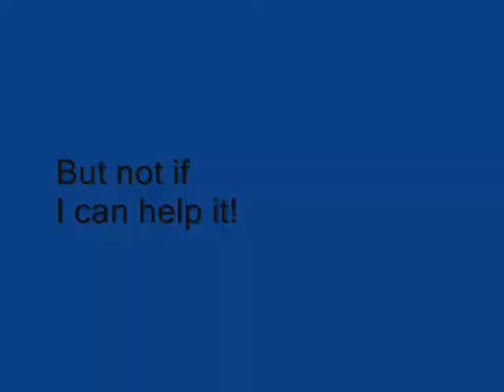Start Where You Are: Excuse/No Excuse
Keep fitness top priority.  Watch out for excuses that you might use to trick yourself into skipping fitness!